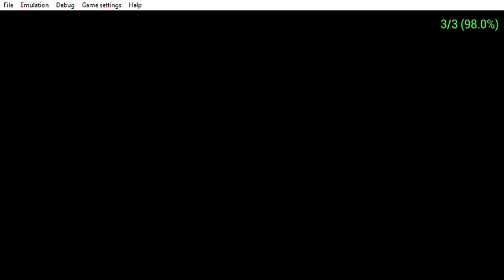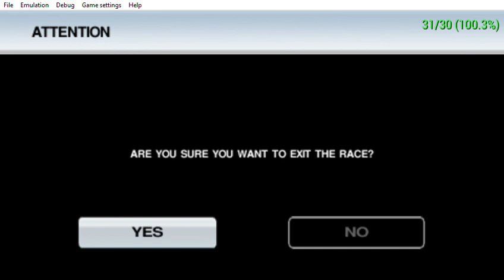Ford Racing Off Road - Jan 11, 2008 (PSP)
Build Footage
No Voice Overs

Uploads with "[G]" are guest uploads

Xbox 360
PlayStation 3
PSP
Xbox One